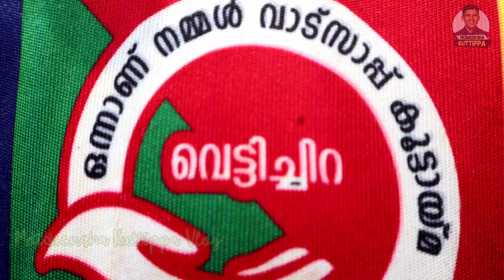ഇങ്ങനെയും_ഗ്രൂപ്പോ😨❓charity nonprofit donate love fundraising community support help